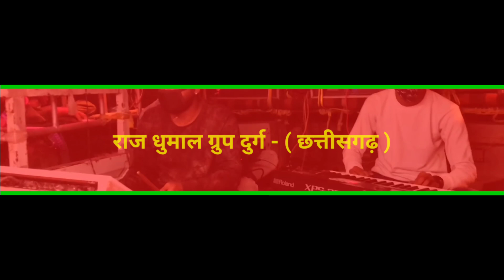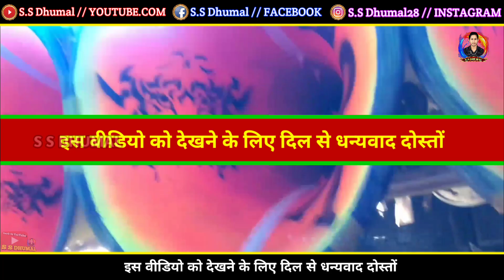Rongobati Re Rongobati Raj Dhumal | Benjo Pad Mix | Dhumal Song | Sambalpuri Song | Raj Dhumal Durg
Join Our Telegram Channel For Free Teams 👇👇
Search On Telegram - ssdhumal